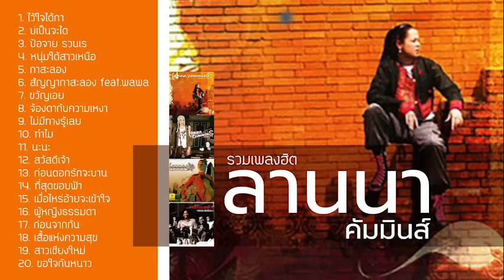รวมเพลงฮิต ลานนา คัมมินส์ (Music Long Play)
จัดทำเพื่อแบ่งบันเพลงที่ชื่นชอบ เพลงทุกเพลงเป็นของเจ้าของลิขสิทธิ์นั้นๆ ไม่มีวัตถุประสงค์เพื่อการค้าใดๆ ทั้งสิ้น